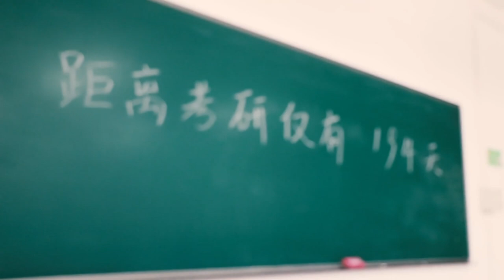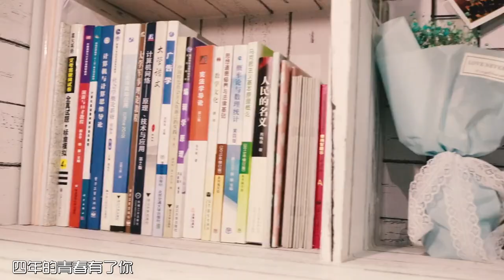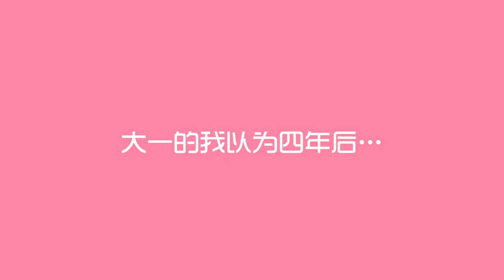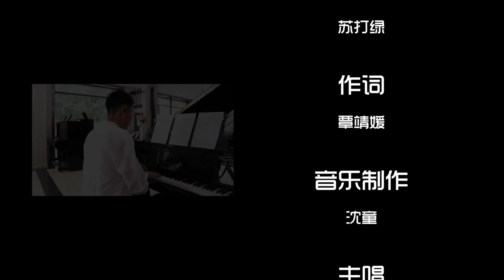2018 HangZhou Dianzi University Graduate Video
2018 HangZhou Dianzi University Graduate Video.My life was here forever.